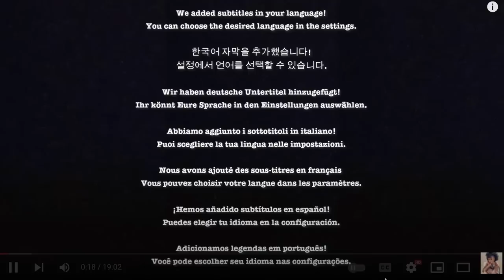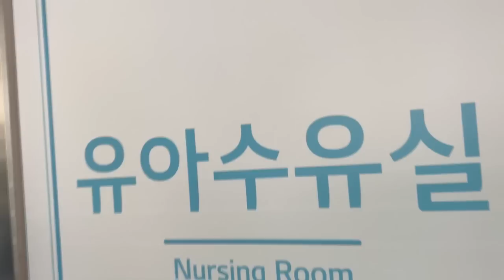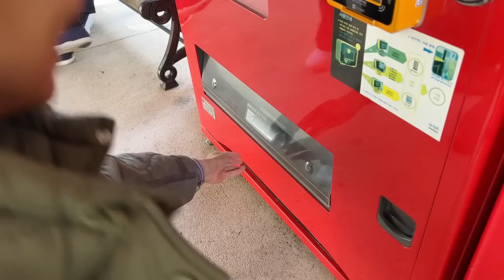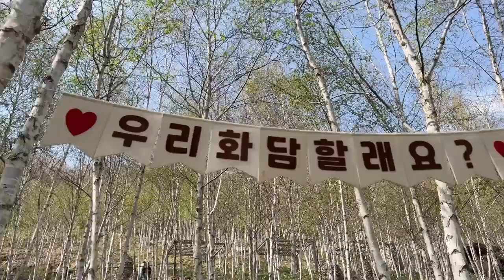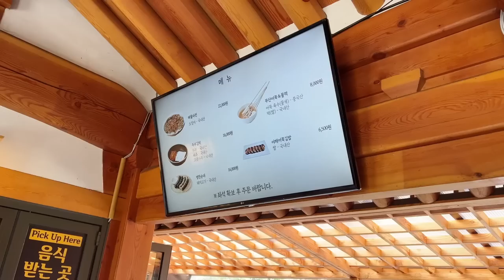FAMILY DAY: our 11-month-old baby was having the BEST TIME with Korean Cherry Blossoms (Aisha Ba)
A few days ago we went to Hwa Dam Forest to see the cherry blossoms. it is a very popular botanic forest in Korea. Highly suggest if you happen to visit South Korea.

Soul Patch - Grip City Cronies